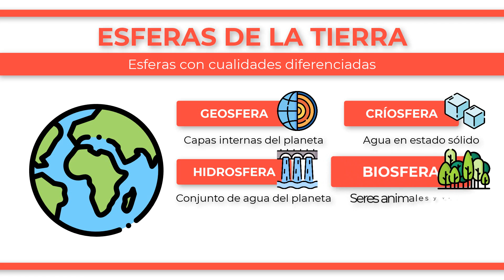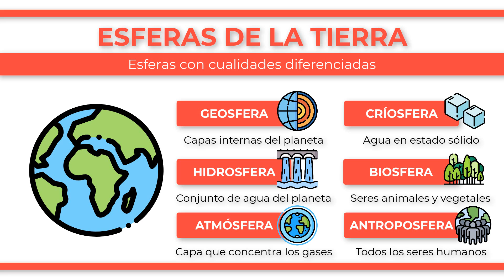¿Cuáles son las ESFERAS DE LA TIERRA?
El planeta Tierra es un cuerpo celeste que se puede dividir en diferentes esferas con unas cualidades muy diferenciadas del resto. En primer lugar, se encuentra la geosfera, la esfera de mayor volumen, que concentra todas las capas internas del planeta, como la litosfera, el manto y el núcleo. Después tenemos sobre la litosfera al resto de estas, como la hidrosfera, que comprende el conjunto de toda el agua del planeta, tanto de mares como ríos o glaciares. En este último caso, se denomina criosfera, la subcapa que aglutina a todo el agua que se encuentra en estado sólido. En siguiente lugar, la biosfera reúne al conjunto de especies animales y vegetales que habitan todo el planeta. La antroposfera está muy vinculada con la biosfera ya que aglutina a todos los seres humanos, que pertenecemos a ambas esferas, aunque con el paso del tiempo se ha diferenciado entre ambos conceptos pues nuestro ritmo de vida ha generado cambios sustanciales en el planeta, muy diferentes a los de la biosfera. Finalmente, la última esfera es la atmósfera, capa que concentra a todos los gases que hay en el planeta, destacando algunos como el oxígeno, nitrógeno y algunos contaminantes, como el dióxido de carbono.